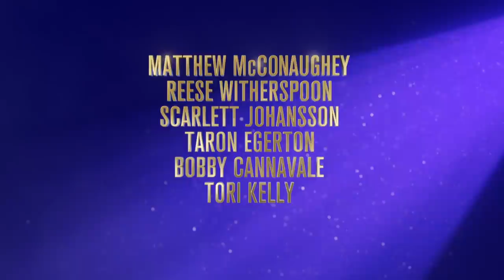Sing 2 Trailer #2 (2021) | Movieclips Trailers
Check out the Sing 2 Official Trailer starring Matthew McConaughey and Taron Egerton!

Starring: Matthew McConaughey, Taron Egerton, Tori Kelly, Reese Witherspoon
Synopsis: Buster Moon and his friends must persuade reclusive rock star Clay Calloway to join them for the opening of a new show.